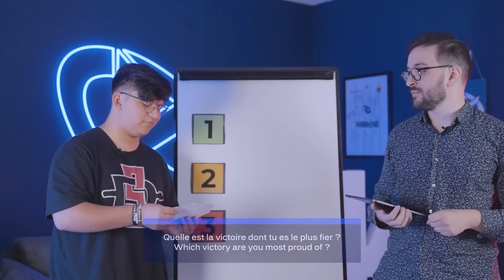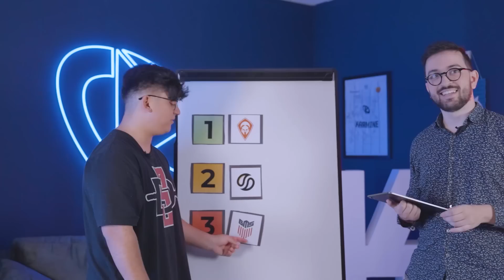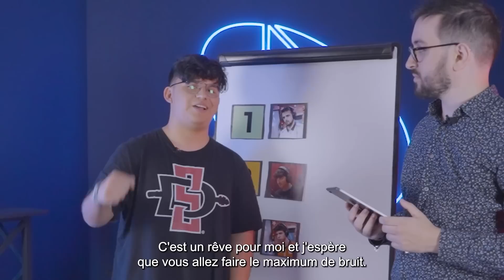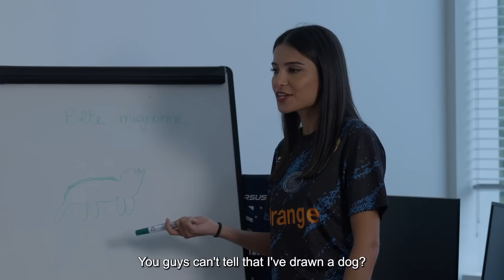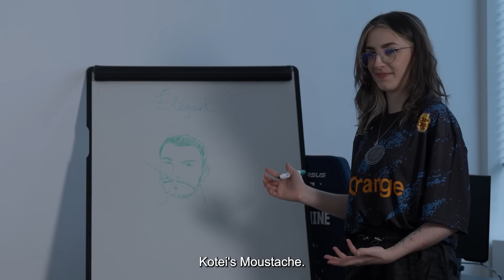ON A PARODIÉ ETO'O (Vidéos d'introduction KCX3)